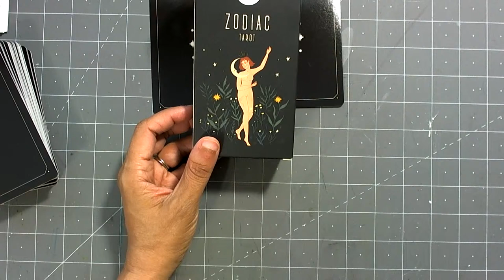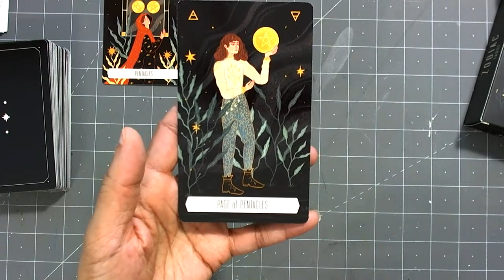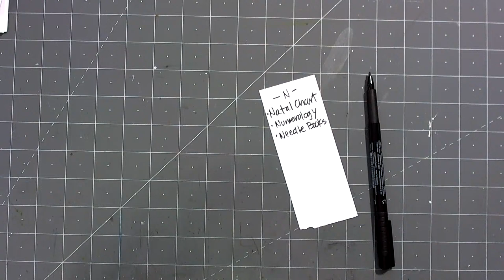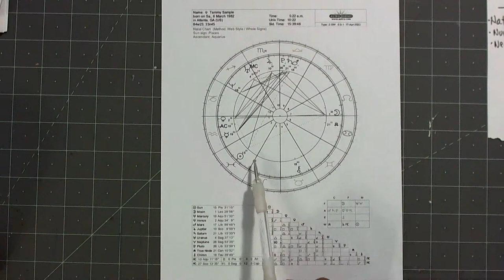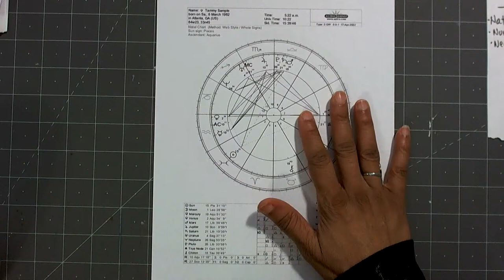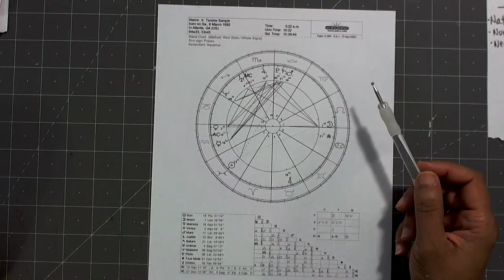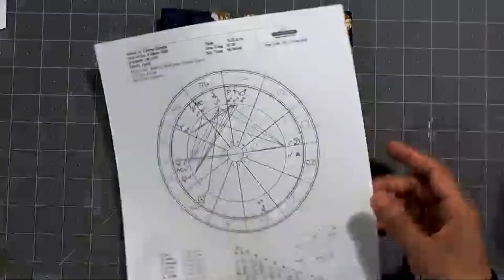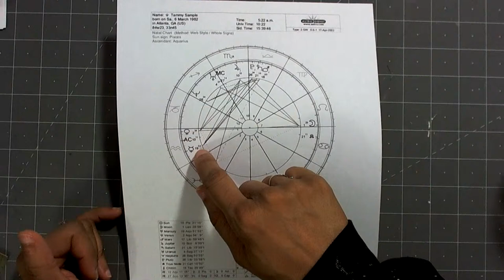Vlogging in April - The ABCs of Me - Natal Charts, Numerology & Needle Books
↓ A B C's O F M E - A Month of vlogging ↓
This is DAY 14 of my attempt to find my rhythm here on YouTube again. I'm just showing up and sharing. Raw, unfiltered, unedited musing. The plan is to keep it simple and just show up here live everyday (at different times) and share things, make things, and answer your questions. Check the LIVE tab to see a schedule of dates, times, and topics.

↓ W O R K  W I T H  M E ↓
There are many ways to work with me from taking classes online or having an astrology or Human Design reading with me, to attending an in-person retreat or joining one of my writing classes.

↓ A L L   T H E  L I N K S ↓
Check out Sacred Makers and join us for an in person retreat at Squam Lake in New Hampshire

Pull Pen Paint: A Journey of Self-Discovery Using Signs, Symbols, and Systems in Your Spiritual & Creative Practices

In order to receive an Astrology, Tarot, or Human Design reading from me, you must be a student in one of my online classes or a coaching client. I no longer make my reading slots available to the general public. Look for the links in the classroom or in the client/coach agreement PDF.

That link will also get you on my email list for updates, discounts, and first dibs on exclusive courses, content, and other cool stuff.

I strive to live a chemical free lifestyle and I started with essential oils here’s a link to check out my favs
When you purchase a premium starter kit through my link, you get access to my private and exclusive Group for Chem-Free living and creating.

Stuff I Mention In My Videos:
Things I Love on Amazon

You pay the same amount you would if you didn't use my link, and I get a few cents to buy more supplies. Win Win!!!